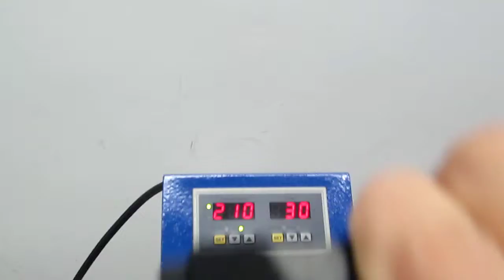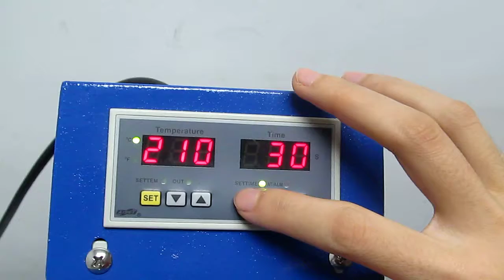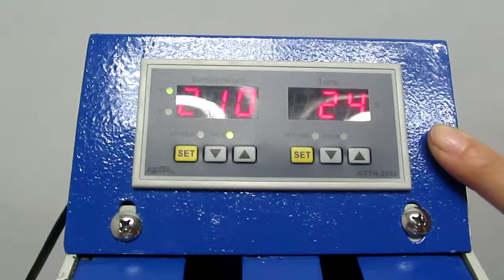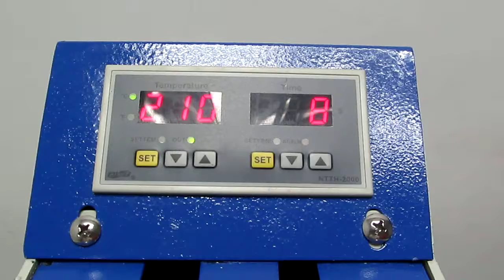STC-SD03 38x38CM American shaking head heat press machine in English